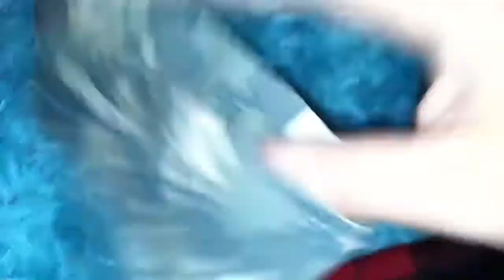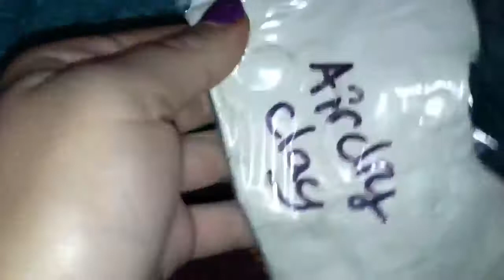TRADE OFFER ANYONE!!!!!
comment, pm or post a video responce!OH ONLY USA SORRY:(